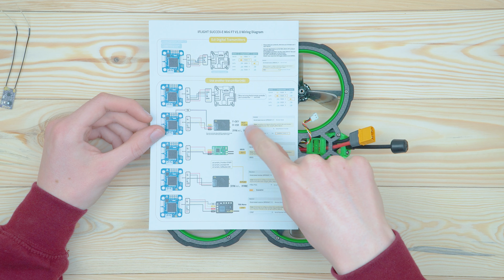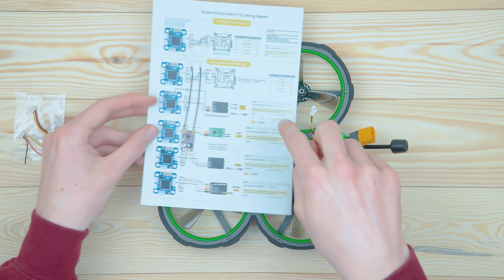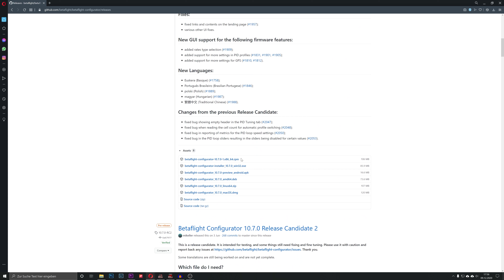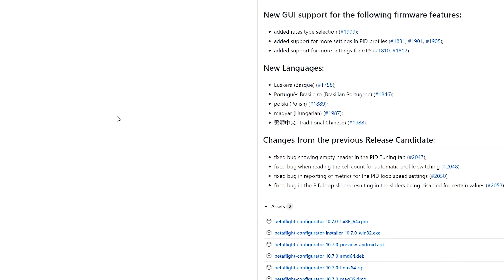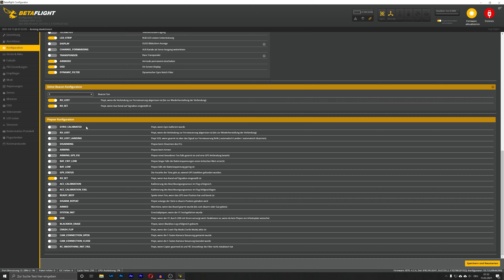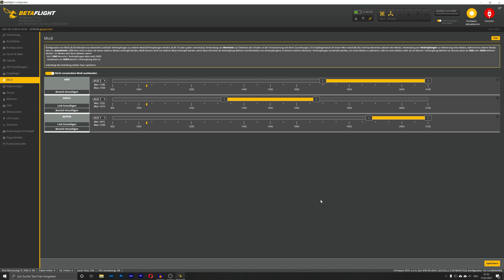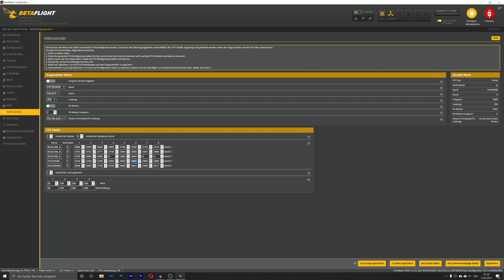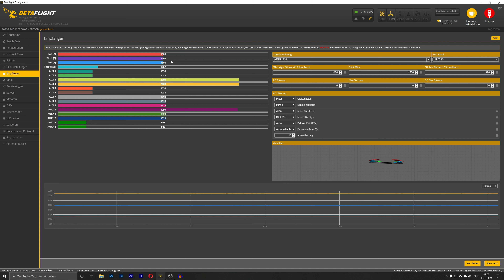iFlight Green Hornet V3 (4S) - Empfänger anschließen + Betaflight Tutorial für Anfänger!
Heute das ziemlich lange und ausführliche Tutorial zum Einrichten der iFlight Green Hornet V3, hoffentlich konnte ich euch helfen oder zumindest unterhalten, hier die Links zu allen relevanten Dingen:

Green Hornet V3 (4S)

Green Hornet V2 (4S)

Green Hornet V2 (6S)

✪FPV Equipment:
FPV Brille: Eachine VR-006 *(Bessere Version)
4S Akkus
6S Akkus *(Etwas größere Version); (Etwas kleiner aber deutlich günstiger)

✪Meine Quadrokopter:
DJI Mini 2
DJI Mini 2 Fly More Combo
Selbstgebaute FPV Drohne
iFlight Nazgul5 6s
iFlight Green Hornet V3